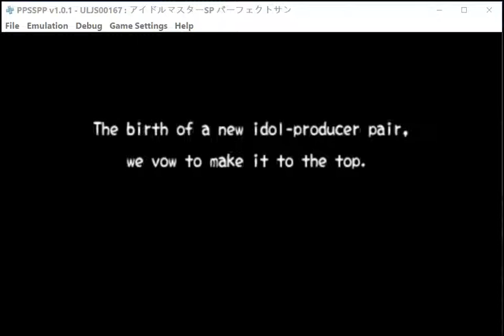Idolmaster SP Partly Eng Patched PS SM Makoto Calm and Storm Rivalries